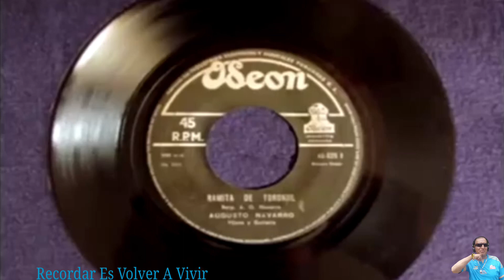MÚSICA DE ANTAÑOS HOJITA DE TORINJIL